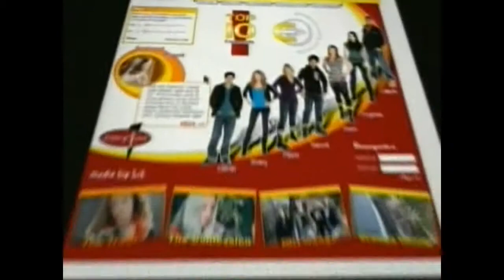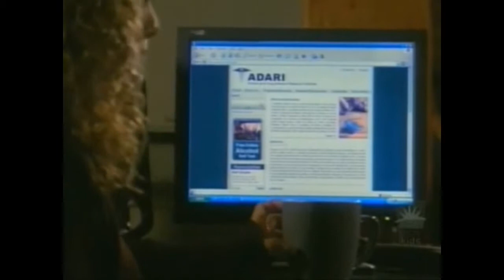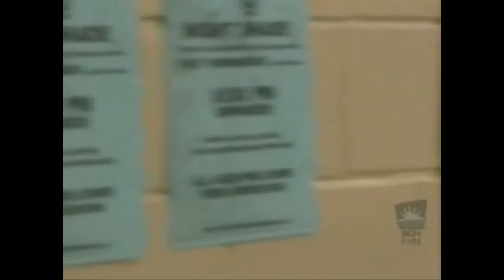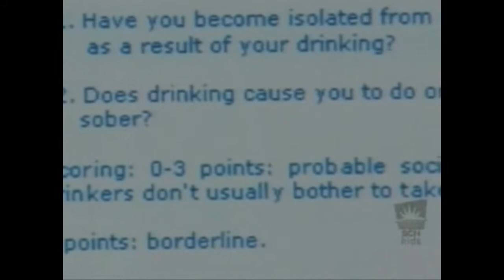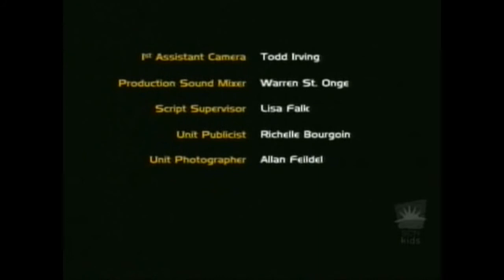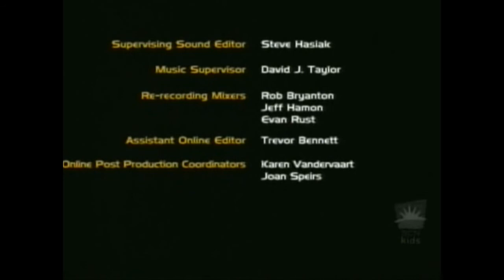Renegade Press S04 E13 HD